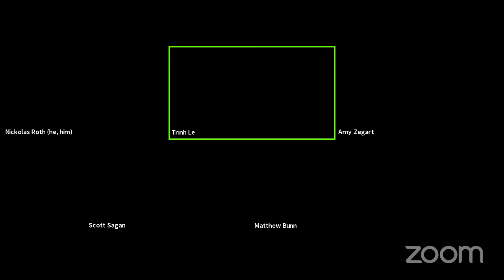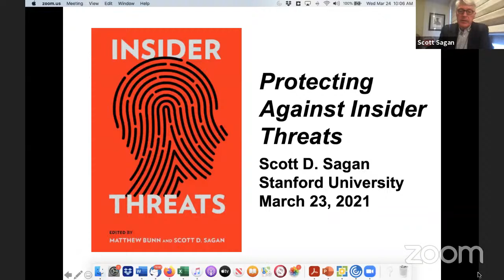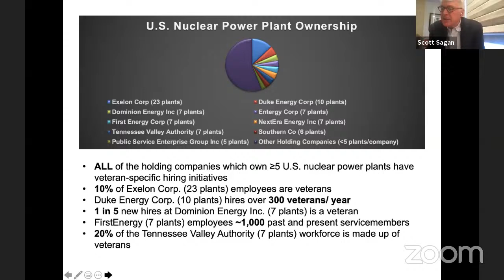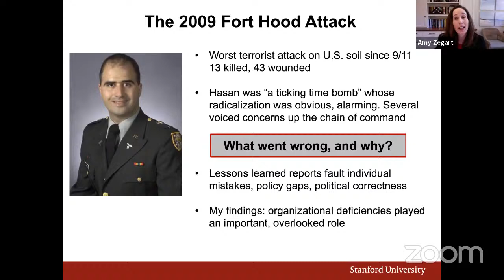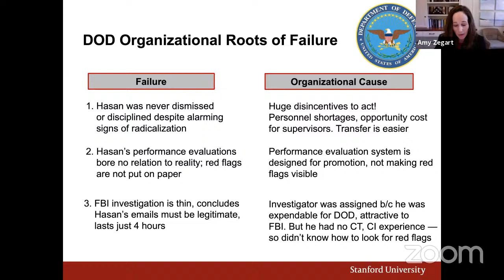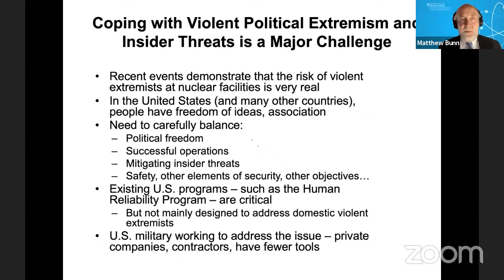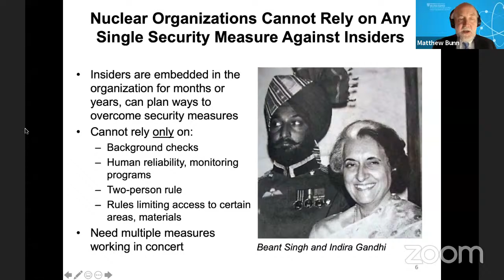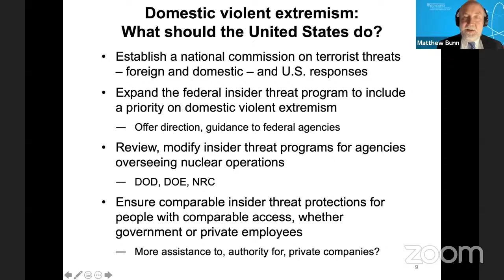Protecting Against Insider Threats